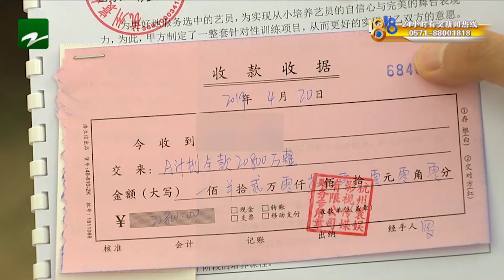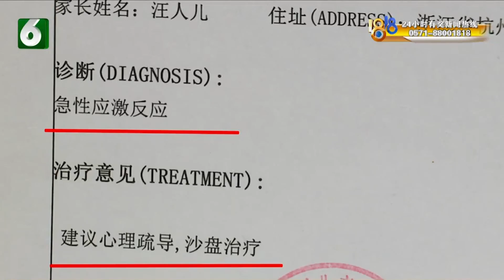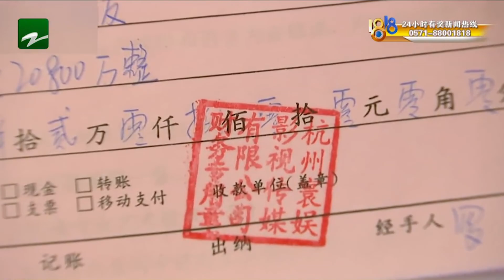【1818黄金眼】被模特班老师批评后，女儿产生急性应激反应 ，要心理疏导？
【孩子不太配合 老师当众批评？】今年4月，汪女士给女儿在杭州报了个模特班，她说前段时间在上课时，老师当众批评了女儿，原本活泼开朗的孩子，现在话也不说了，连幼儿园都不肯去，到医院检查，说是急性应激反应。

新闻标签：